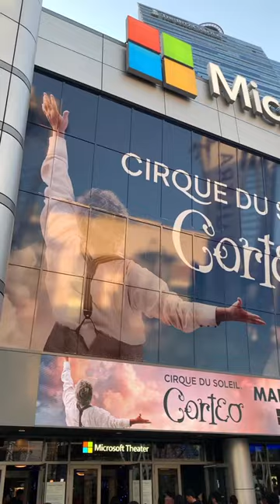THE FAMOUS Cirque Du Soleil CORTEO!! 🤡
Cirque Du Soleil Corteo